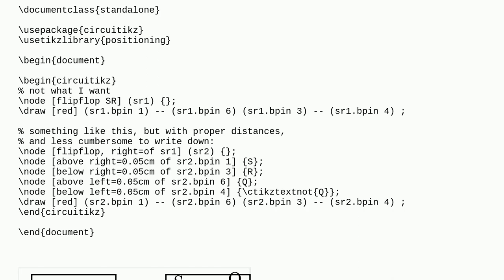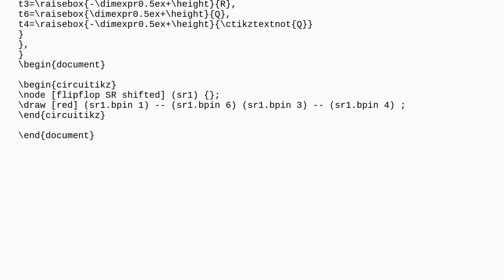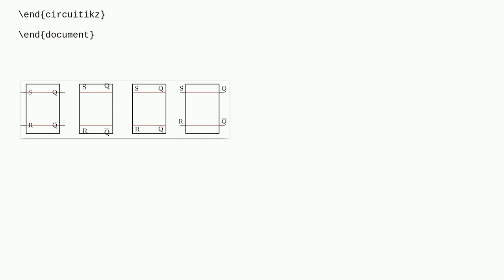Circuitikz flipflops: shift labels?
A special thanks goes out to the community

  circuitikz labels